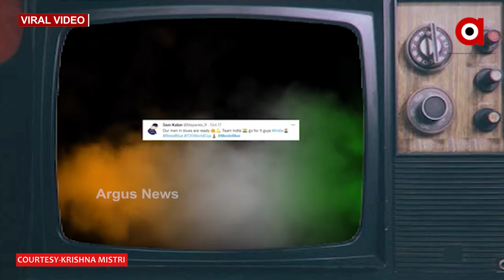ଭାରତୀୟ କ୍ରିକେଟ ଟିମର ସଂଗୀତକୁ ରା଼ପ କରି ଟିମ ଇଣ୍ଡିଆକୁ ଉତ୍ସାହିତ କରୁଛନ୍ତି କ୍ରିଷ୍ଣ ମିସ୍ତ୍ରି